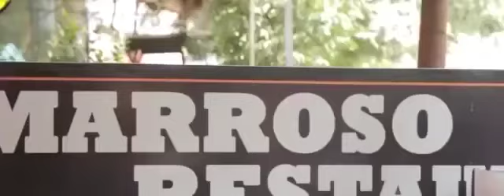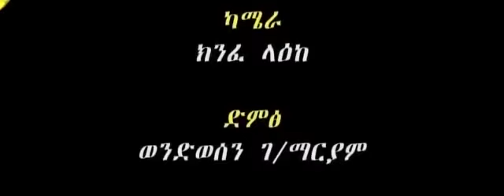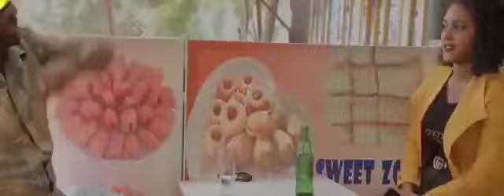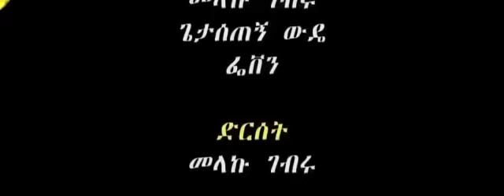የፍቅር መንገድ-አዲስ የአማረኛ ፊልም ye fikir meneged new amaharic movie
new amaharic movie#ethiopian cinima#amaharic Film